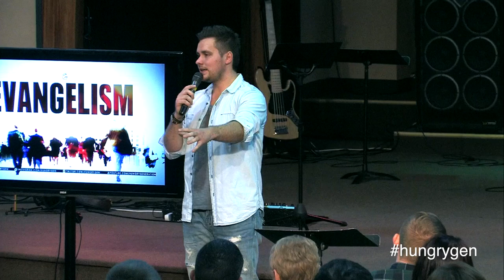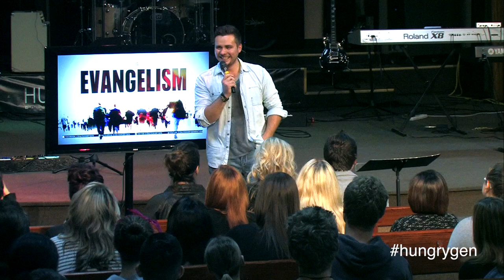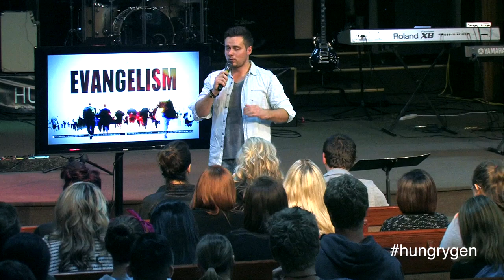Sharing Your Faith | Nazar Parkhotyuk